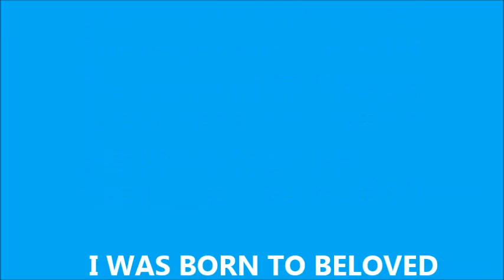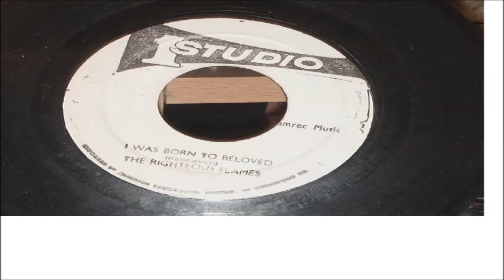THE RIGHTEOUS FLAMES I WAS BORN TO BELOVED